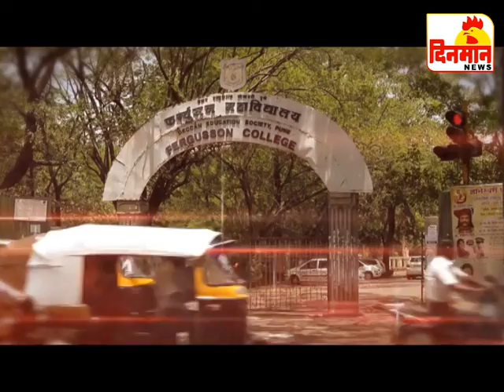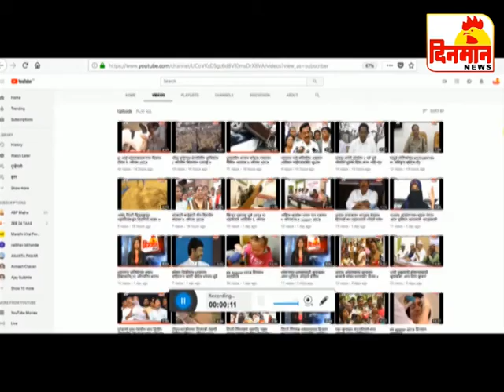21 October 2019 दिनमान बातमीपत्र